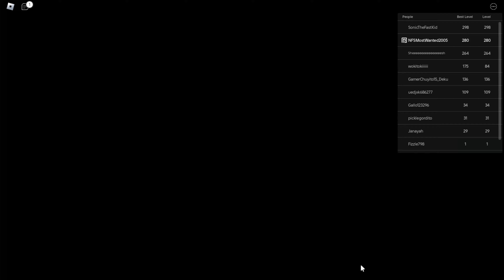Knuckles The Echidna | Sonic Speed Simulator